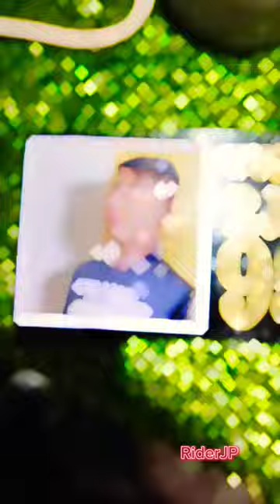Photo number plate#short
1. "Hero Splendor bike modification ideas"
2. "Custom modifications for Hero Splendor"
3. "Splendor bike paint designs"
4. "Hero Splendor modification parts"
5. "Splendor bike color options"
6. "Custom paint jobs for motorcycles"
7. "Splendor bike graphics and decals"
8. "DIY motorcycle modification tips"
9. "Hero Splendor accessories"
10. "Professional bike painting services near me"
11. "Motorcycle customizations"
12. "Bike modification ideas"
13. "Custom motorcycle builds"
14. "Motorcycle paint jobs"
15. "Bike makeover"
16. "Custom bike parts and accessories"
17. "Motorcycle bodywork and design"
18. "Bike restoration projects"
19. "Custom motorcycle painters"
20. "Motorcycle wrap and graphics"
apni bike par. konse sticker lgya

(VIDEO # TAG)
1
2
3.
4.
5.
6.
7.
8.
9.
10.
11.
12.
13. BikeRestoration14.
15.
16.
17.
18.
19.
20.
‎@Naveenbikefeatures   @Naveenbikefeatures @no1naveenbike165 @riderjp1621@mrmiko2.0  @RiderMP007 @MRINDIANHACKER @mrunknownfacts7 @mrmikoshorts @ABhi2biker